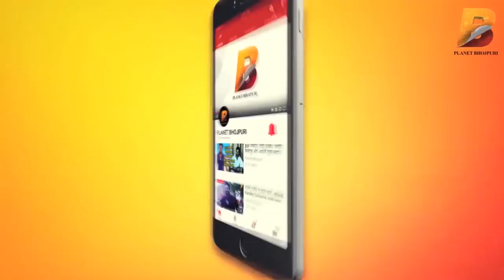Khesari Lal की फिल्म " मेहंदी लगा के रखना " के निर्देशक और Kallu का फिल्म " राज तिलक " 12 को रिलीज़